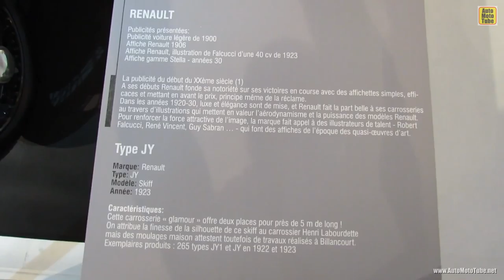1923 Reanult JY Skiff The Car and The Publicity Exposition 2012 Paris Auto Show